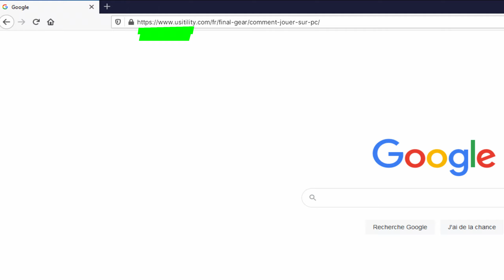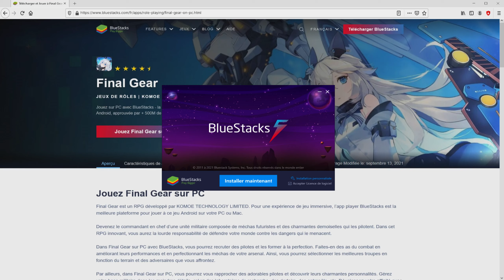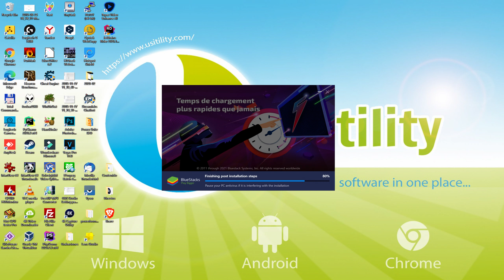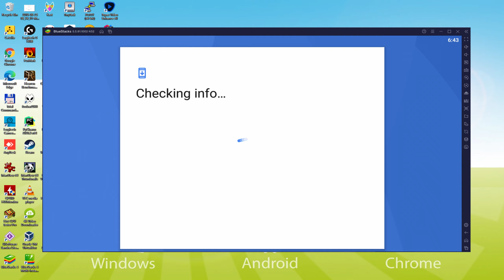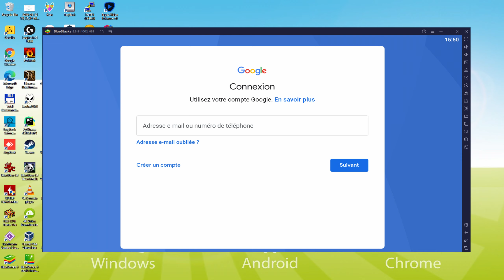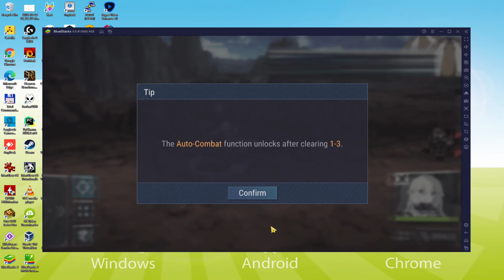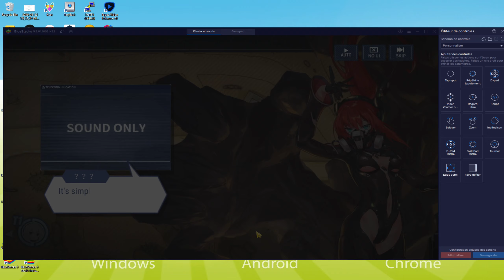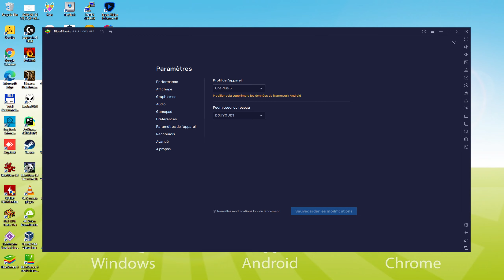🎮 Comment JOUER [ Final Gear ] sur PC ▶ TELECHARGER et INSTALLER Usitility2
Comment jouer à Final Gear sur PC Téléchargement ▶ Windows 10/7/8

⚠⚠⚠ IMPORTANT ⚠⚠⚠ Cette méthode permet de jouer au jeu gratuit Final Gear sur PC. Il installera la version officielle et légale de Final Gear depuis le Play Store. Si vous voulez acheter un article ou un objet dans le jeu, vous devrez payer de la manière habituelle, c'est-à-dire en utilisant PayPal, une carte de crédit/débit, etc.

00:00 Intro
00:38 Allez sur le site de BlueStacks
01:36 Télécharger Final Gear sur votre PC Windows
01:53 Lancez le programme d'installation de Final Gear
02:10 Personnaliser l'installation et changer le répertoire d'installation
02:42 Installer Final Gear sur votre PC
03:55 Comment lancer BlueStacks depuis le bureau de Windows ?
04:31 Se connecter sur Google Play
05:28 Accepter les conditions d'utilisation de Google
05:39 Créez une sauvegarde sur Google Drive de votre appareil émulé.
05:55 Allez sur le bureau de BlueStacks
06:11 Installer Final Gear sur l'émulateur BlueStacks
06:49 Lancer Final Gear directement depuis BlueStacks
07:06 Comment régler le volume de Final Gear ?
07:30 Comment maximiser l'écran de l'émulateur
07:40 Comment jouer en plein écran
07:58 Personnaliser les options du clavier de BlueStacks
08:20 Comment changer la langue du jeu et de l'émulateur
08:54 Réception de l'e-mail d'un nouvel appareil connecté à votre compte Google
09:33 Au revoir et salutations

Voici les instructions :

2) Cliquez sur Télécharger Final Gear sur PC
3) Lancer l'installateur téléchargé
4) Accepter les autorisations de Windows pour exécuter l'installateur
5) Cliquez sur "Installer maintenant".
6) Connectez-vous à Google Play
7) Si l'installation du jeu ne se lance pas automatiquement, cliquez sur l'icône Final Gear sur le bureau de BlueStacks
8) Cliquez sur le bouton "Passer" dans la fenêtre "Terminer la configuration du compte"
9) Cliquez sur le bouton "Installer".
10) Cliquez sur "Ouvrir" et profitez du Final Gear sur votre PC

Final Gear, un tout nouveau jeu de RPG stratégique mettant en vedette "Mechs & Maidens", arrive bientôt !
Remodelez vos méchas à votre guise, entraînez des tonnes de magnifiques pilotes de différentes professions et vivez des batailles de méchas à couper le souffle !
Un voyage avec des Mechs puissants et des pilotes adorables est sur le point de commencer ! Capitaine, combattons côte à côte !
CARACTÉRISTIQUES DU JEU :
[Remodeler vos méchas librement avec des millions de combinaisons possibles].
Gagnez des centaines de composants en franchissant des étapes ou en développant des pièces, puis utilisez-les pour créer des méchas ultra-puissants ! Vous pouvez également collectionner de superbes costumes de méchas personnalisés !
[Plus de 100 pilotes polyvalents avec des traits de caractère et des professions variés !]
Chaque pilote possède une personnalité et des capacités uniques, et est accompagné de modèles dynamiques et de voix personnalisées ! Entraînez vos pilotes et combattez !
[Construisez votre propre base et faites fabriquer des produits par vos pilotes pendant que vous êtes absent.]
Construisez des pièces, telles que des dortoirs, des salles d'observation, des hangars, des laboratoires de recherche, des entrepôts et bien plus encore. Chaque pièce dispose de ses propres ressources et bonus. Choisissez librement les pièces à construire et créez votre propre base !
[Stratégique &...

Si vous voulez télécharger Final Gear sur PC, c'est très facile. Cliquez sur le lien ci-dessus, et suivez les instructions de la vidéo. BlueStacks, l'émulateur Android, sera installé sur votre PC pour que vous puissiez jouer facilement sur votre ordinateur.

Final Gear est un jeu mobile, mais vous pouvez le télécharger et y jouer sur PC en quelques minutes.